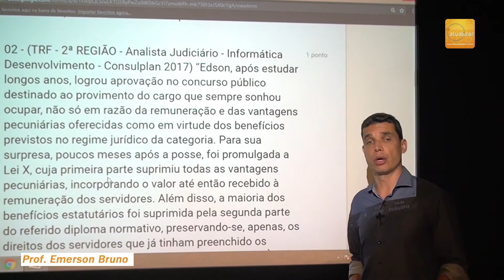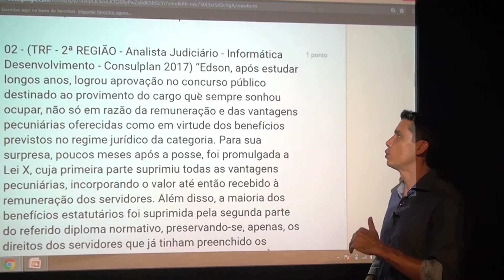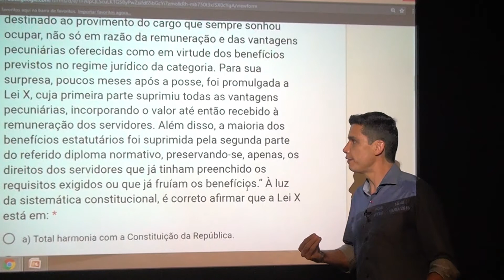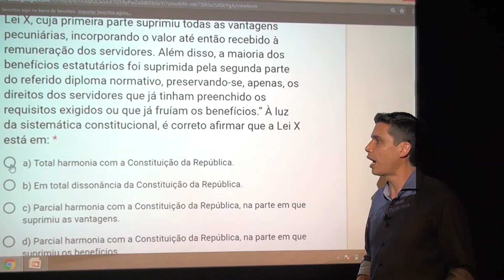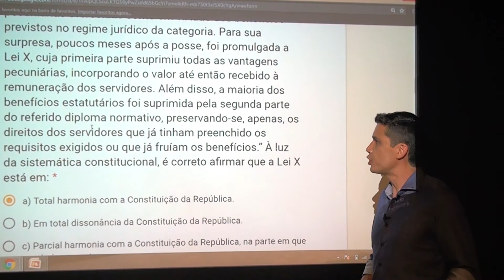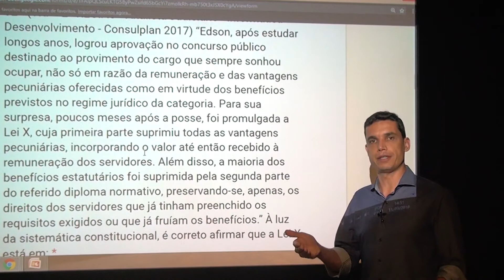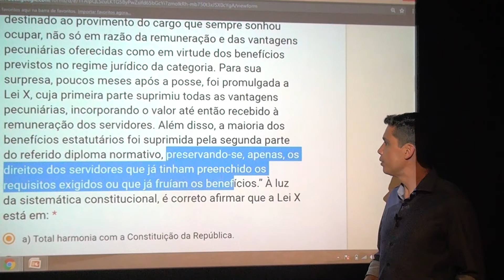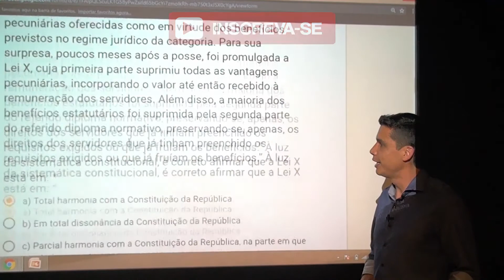Questão 02 - Adm. Pública na CF88 - Consulplan - Bateria 01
Para acessar a playlist, navegue pelo Clube do Concurso Atualizar

Prova: TRF 2ª Região - Analista Jud. Informática. - Consulplan 2017
Bateria Consulplan 01 - Questão 02